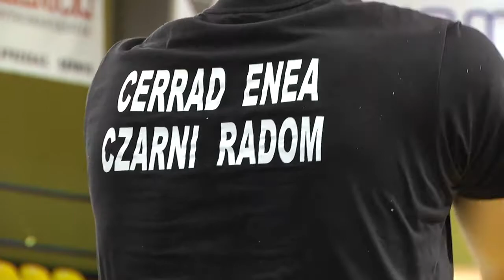Czarni już bez zakazu transferów